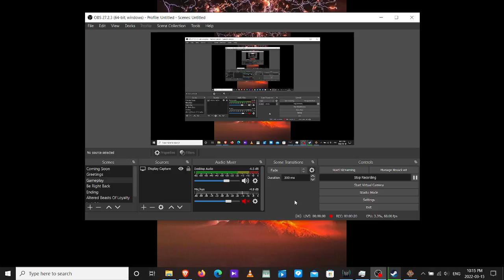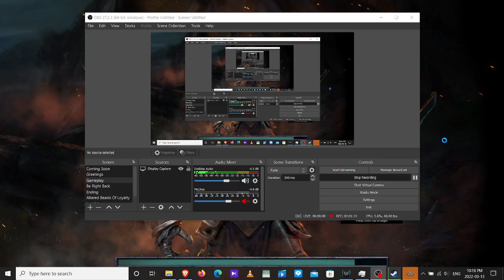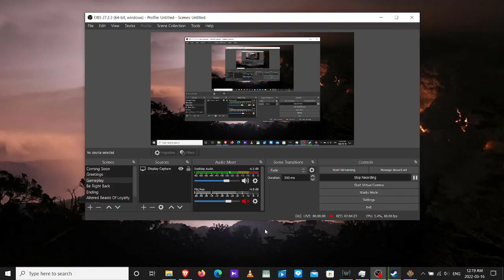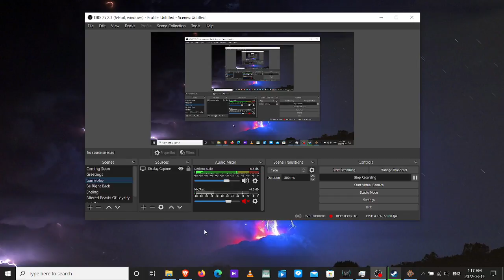Dungeons 2 Let's Play Stream 15